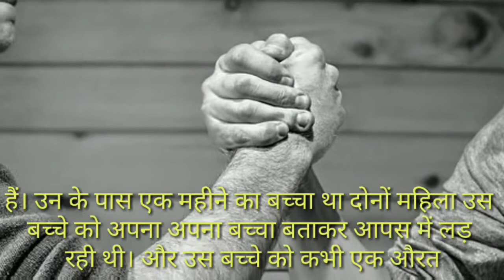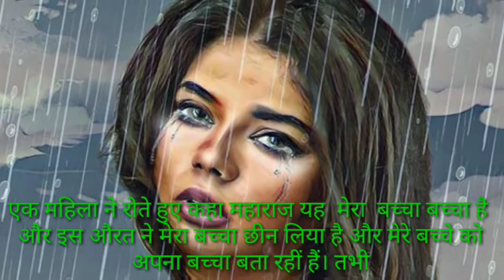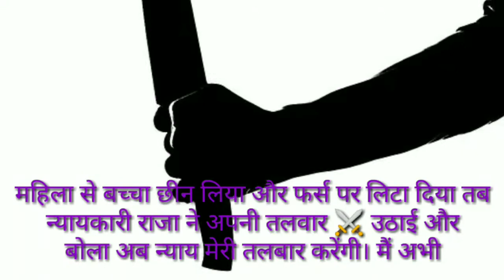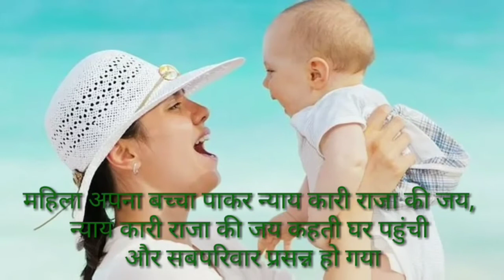Hindi Stories | suvichar hindi rochak kahaniyan | New story | Pritika ki Story